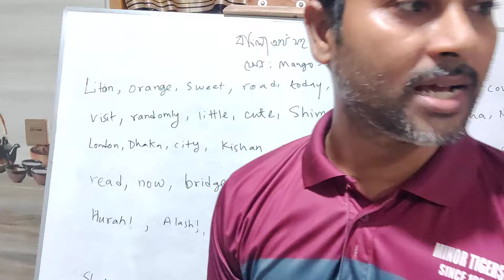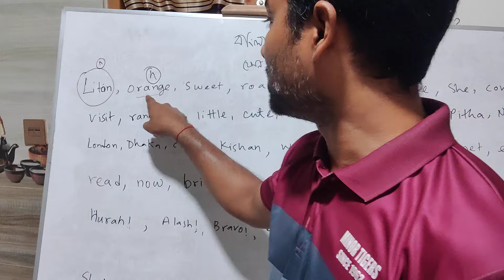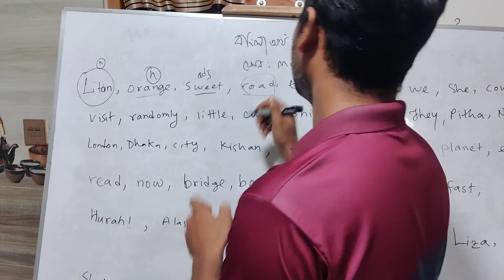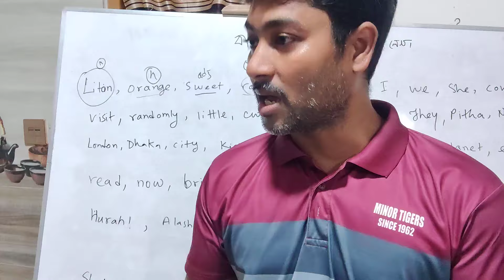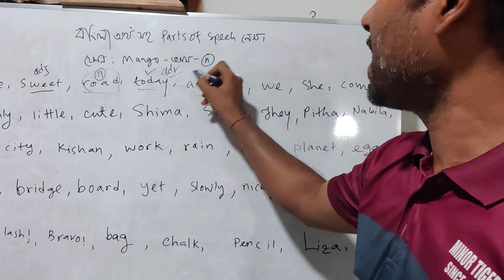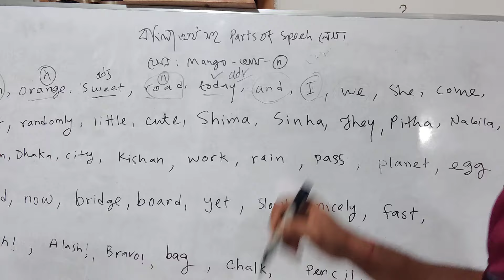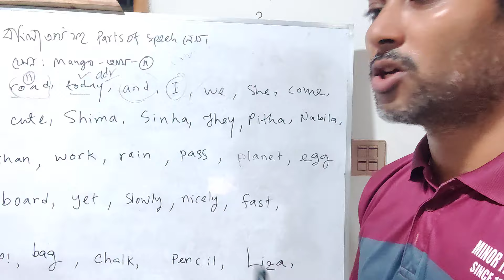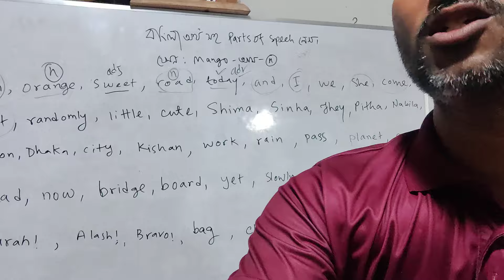খুবই সহজে মাত্র একটি ভিডিও তে শিখুন সকল parts of specch